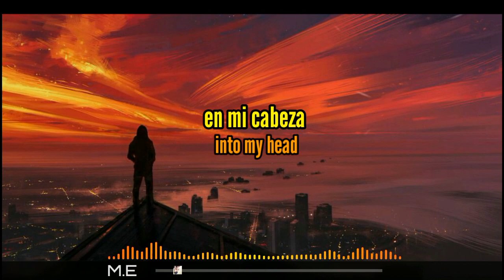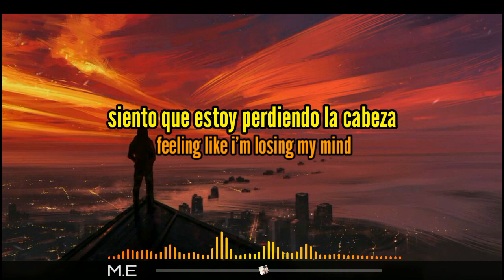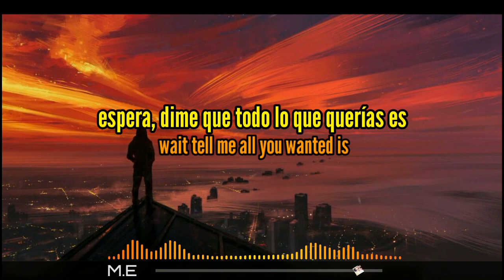PANDA EYES (THESE MEMORIES - ESTOS RECUERDOS) - sub español/lyrics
LYRICS:
All these memory's, creeping into my head
feeling like I'm losing my mind, my mind, baby would you tell me
was it real? real so real, baby
wait tell me all you wanted is to be, standing by my side yeah.

was it real? real  real, baby

LETRA:
Todos estos recuerdos, arrastrándose en mi cabeza
Siento que estoy perdiendo la cabeza, mi mente, nena, ¿podrías decirme?
fue real? real tan real, nena
Espera, dime que todo lo que querías es estar, parado a mi lado, sí.

fue real? real real, nena